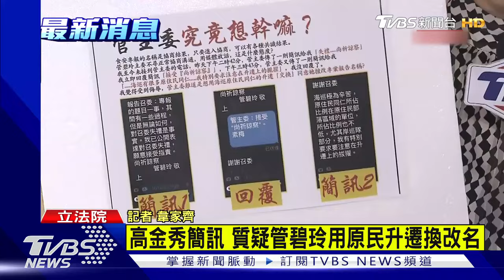高金秀簡訊 質疑管碧玲用原民升遷換改名｜TVBS新聞